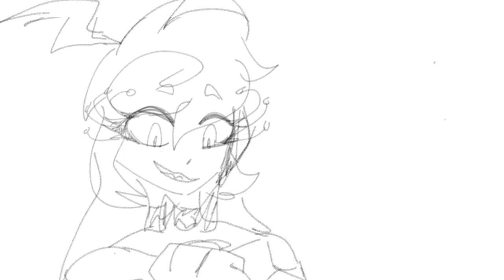GET YO DOG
another shitpost because I can't be bothered to add color
my channel is dying pls enjoy

characters:
Zoe (skull wolf)
dizzy (sibling with the bells)
frill (sibling with the wings)
slinky (jester that's being mailed)
sulker (ringmaster)
C.R (lady) (belongs to velisti)

k bye I don't feel too cheerful